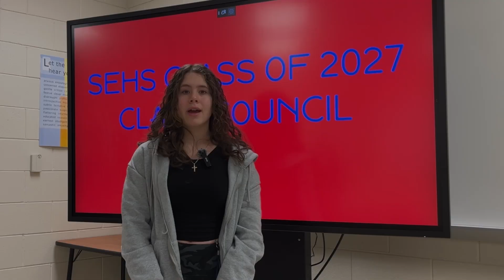SEHS Weekly Announcements 12/5